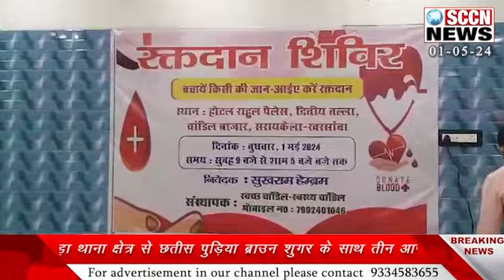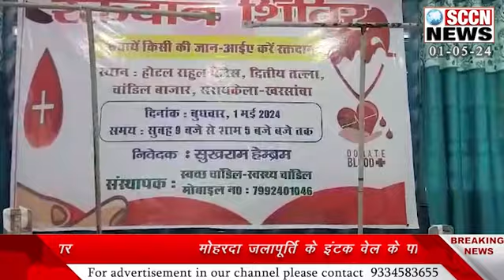||नशे के खिलाफ अभियान को सफलता ,मजदूर दिवस के अवसर पर निकाली गई रैली।||SCCN NEWS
आम चुनाव को लेकर नशे के खिलाफ चलाए जा रहे अभियान में पुलिस को मिल रही लगातार सफलता, सिदगोड़ा थाना क्षेत्र से छतीस   पुड़िया ब्राउन शुगर के साथ तीन आरोपी गिरफ्तार
मोहरदा जलापूर्ति के इंटक वेल के पास स्वर्ण रेखा नदी में डूबा एक छात्र, पुलिस गोताखोरों की मदद से कर रही छात्र की तलाश
विश्व मजदूर दिवस के अवसर पर इंटक द्वारा निकाली गई रैली, जमशेदपुर के कई मजदूर एवं नेता हुए शामिल
Police is getting continuous success in the anti-drug campaign for the general elections, three accused arrested with thirty-six pods of brown sugar from Sidgora police station area.
A student drowned in the Swarn Rekha river near the intake well of Moharda water supply, police is searching for the student with the help of divers.
Rally taken out by INTUC on the occasion of World Labor Day, many workers and leaders of Jamshedpur participated.